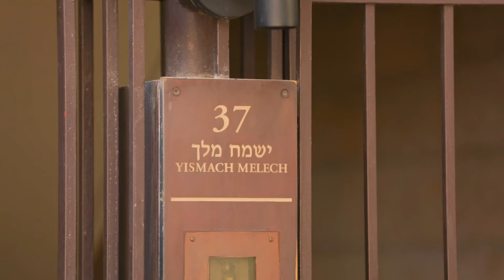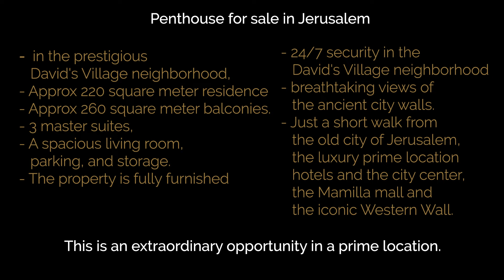FOR SALE in JERUSALEM: ⚜Magnificent MAMILLA PENTHOUSE ⚜ OLD CITY VIEWS⚜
In the heart of the David’s village secured neighborhood, facing the magnificent Mamila complex & adjacent to the David Citadel Hotel,an upscale penthouse is offered for a unique vacation near the Old City!

Built on one level and offering 250m of spacious and luminous living space,this penthouse is magnificently designed to the highest standard!
It benefits from a huge living room and dining area with exit onto 300m gorgeous terrace.
Sitting there, you will enjoy a breathtaking and unique view!

Comparable to the nicest suites in any of the adjacent 5 star hotels, we offer 3 master bedrooms with modern, sophisticated furnishings. Each bedroom has its own private bathroom with tub or shower, one double bed that can be separated  and lots of closets.
Laundry room with washer and dryer and a powder room.
Large and comfortable living room, lovely dining area (12 seats), brand new open kitchen, modern and kosher, fully equipped with all appliances, dishes, pots and more.
Smart House, free Wifi, TV in bedrooms, fresh linens and towels, private underground parking.

The best part of this fabulous penthouse is the  roof desk that is second to none. If you are looking for a Mamila location with amazing outdoor and indoors space - This is the place!